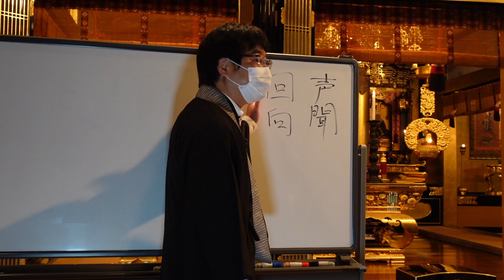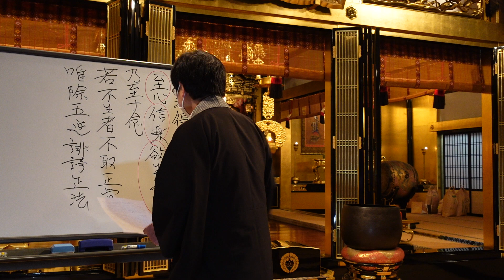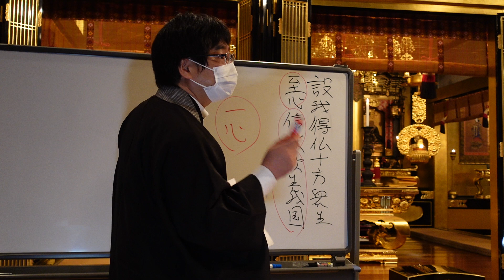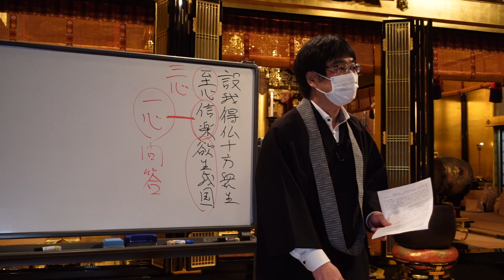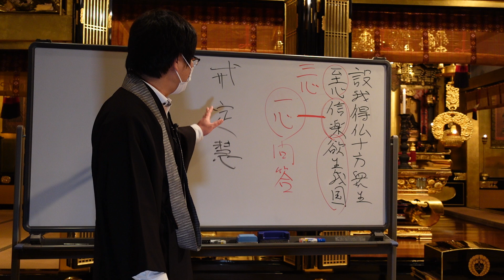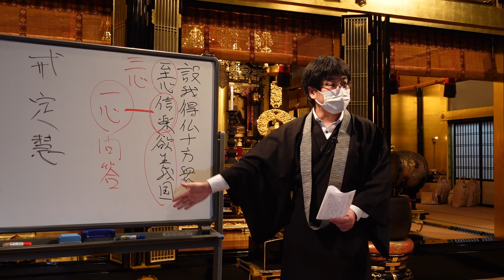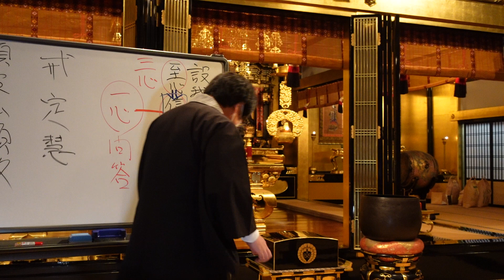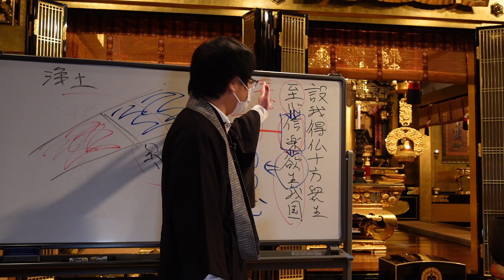光慶寺 正信偈講座（２７）「為度群生彰一心」瓜生崇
2022/03/13　大和郡山市　光慶寺にて
本願力回向と本願に誓われた三つの心。そして天親菩薩の「一心」との関係について